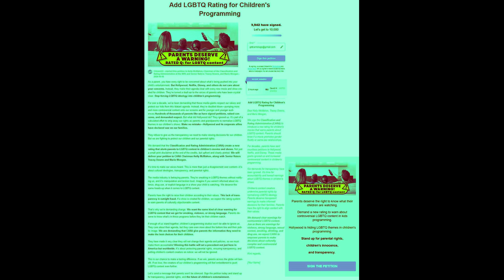Add LGBTQ Rating for Children's Programming!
add
children
LGBTQ
petition
programming
rating
sign